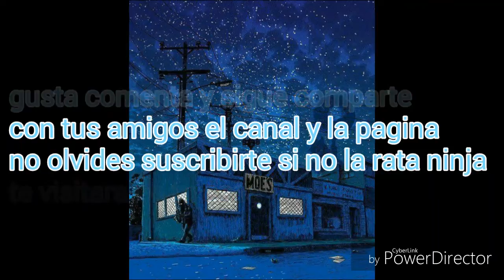Bienvenidos a mi canal Youtube Razones Para Suscribirte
Hola amigos en este vídeo vemos la bienvenida al canal para los suscriptores nuevos o como también les dicen intros o inicio al canal pero no solo es para nuevos también para la comunidad que me apoya y primeros suscriptores en este vídeo les digo paginas oficiales y lo mas interesante porque debes formar parte de mi canal las razones de porque tienes que suscribirte y dale like aparte ya tenemos pagina de facebook para que la sigas comparte este vídeo y la pagina nuestra meta son 100000 suscriptores tu canal de vídeos de risa memes tendencias gracias y mas que esperas suscribete o la rata ninja va ir por ti en la noche